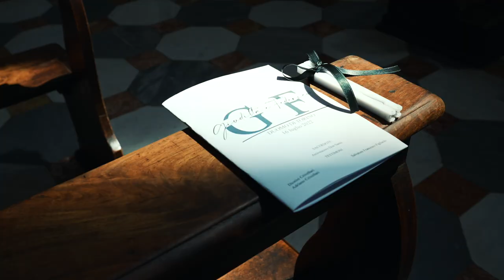GIUDITTA & FEDERICO | Matrimonio alla Reggia di Venaria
Giuditta & Federico | 16 luglio 2022
Duomo di Torino | Reggia di Venaria Reale

"Omnia Vincit Amor "
Video realizzato da: primeventi | WEDDING FILMS

➜ ABOUT

Ciao, sono DAVIDE PERRINO. Sono un Videografo di Matrimonio.
Reputo di essere molto fortunato. Mi piace ascoltare le sensazioni, credo che siano sempre vere. Sono un buon osservatore, mi piace il contatto e inseguo continuamente le ispirazioni. Ho base a Torino, ma racconto storie in tutta Italia e spero presto anche nel mondo.

Ciao, sono ENRICO ZANELLO. Sono un Videografo di Matrimonio.
Ho sempre avuto la passione per l'immagine e sono riuscito a farne il mio lavoro. Per me non c'è nulla di più appagante di raccontare la storia di due anime innamorate. Amo le risate, la gioia, il divertimento, amo il bello! Ho base a Torino, ma racconto storie in tutta Italia e spero presto anche nel mondo.

➜ FILOSOFIA

Raccontiamo storie straordinarie! Cogliamo tutti i momenti topici del matrimonio ma anche tutti quegli istanti a cui non dai importanza e che avranno un ruolo chiave per te in futuro: un urlo di gioia, una mano distesa,
uno sguardo profondo o i volti dei tuoi cari mentre ti guardano.

➜ STILE

Il nostro stile è naturale, moderno, dinamico e a forte impatto emotivo. Creiamo un film che rappresenti il vostro carattere personalizzandolo per l'essenza della coppia e il mood dell'evento. Non ci piace stare al centro dell'attenzione! Durante il servizio agiamo con discrezione cercando di essere una presenza invisibile per cogliere immagini autentiche.

“La vera felicità non si descrive, si sente.” JEAN-JACQUES ROUSSEAU

Entriamo in contatto e insieme potremo organizzare al meglio il vostro film! Saremmo felici di accogliervi nel nostro studio a Torino per conoscervi, confrontarci e raccontarvi di noi e del nostro lavoro. Senza impegno! Se ti va, prendiamo un appuntamento al più presto! Contattaci.